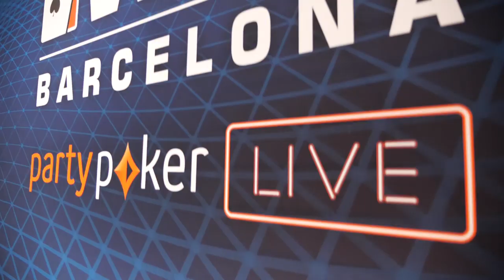WPT Barcelona Main Event is underway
Record numbers on the WPT500Barcelona by partypoker LIVE with 2,763 entries! The WPTBarcelona Main Event Day 1B is underway with many notables in the field.

Give us love on Instagram